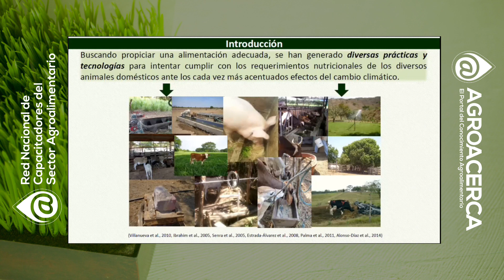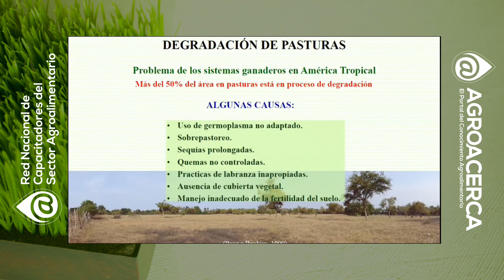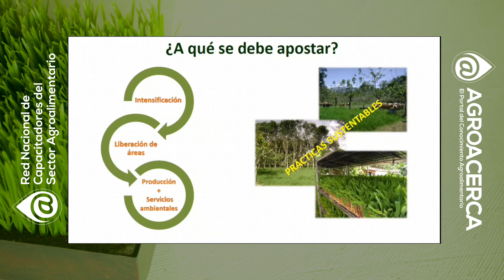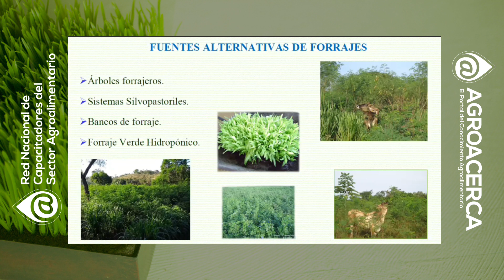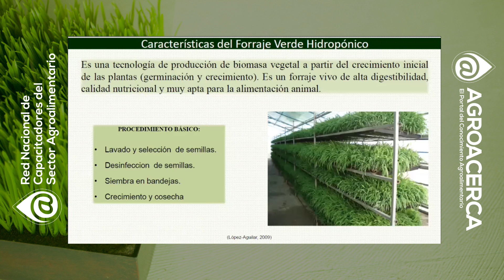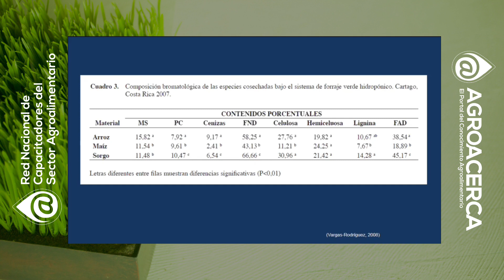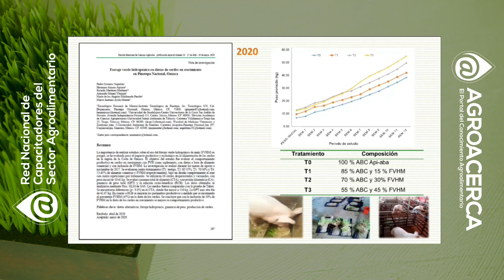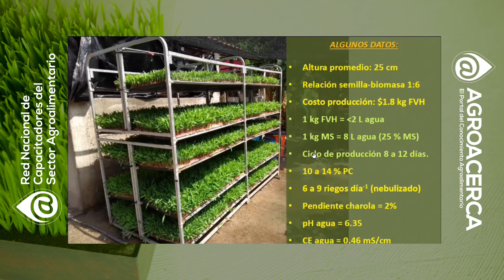Forraje verde hidropónico (FVH) una alternativa sustentable | Dr. Pedro Cisneros S.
Conoce al Dr. Pedro Cisneros S., miembro de la Red Nacional de Capacitadores del Sector Agroalimentario, quien aborda ampliamente  el panorama de como la producción ganadera esta obligando a los profesionales y productores  identificar y mejorar la eficiencia alimenticia y generar fuentes alternativas para la alimentación del ganado, ya que se presentan diversas problemáticas para la producción y abastecimiento de alimentos a este sector, por ejemplo, tenemos zonas áridas por la escasez permanente de la lluvia, alta evaporación, suelos y agua de riego de baja calidad, todo ello aunado al incremento en la demanda de productos alimenticios por el crecimiento estacional de los pastos, la erosión del suelo y contaminación del mismo. Ante esta problematica el Dr. Pedro nos da el detalle de una alternativa de producción que mitigue la problematica existente la  producción de FVH.

La producción de  FVH es una alternativa con las siguientes ventajas:
-Ahorro de agua
-Costos de insumos 10 veces menor al convencional
-Alto rendimiento por metro cuadrado
-Alto rendimiento y calidad nutricional durante todo el año
-Mínimos impactos ambientales
-Aumenta la fertilidad por su alto contenido de vitamina E
-Espacios pequeños para la producción
-Ahorro de energía y labores culturales
-Se reduce el desperdicio de agua